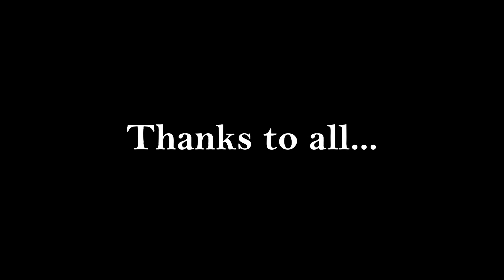Department of Catechism, Eparchy of Satna, ANGEL VOICE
Day-01, Dec.01,2020, Topic: Prem